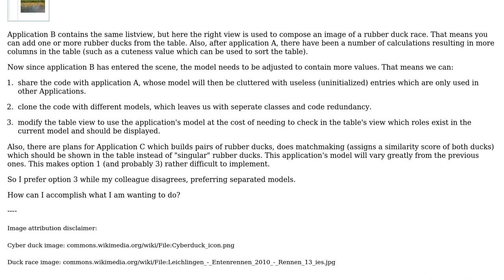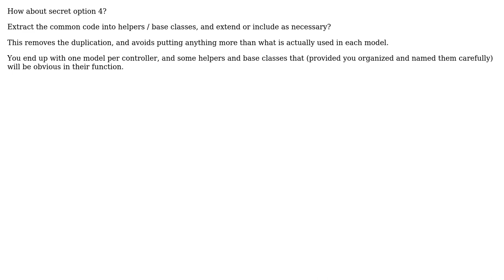Model-View-Controller design question (One vs. multiple models for multiple view+controller)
Software Engineering: Model-View-Controller design question (One vs. multiple models for multiple view+controller)

With thanks & praise to God, and with thanks to the many people who have made this project possible! | Content (except music & images) licensed under CC BY-SA | Music | Images & others | With thanks to user Morgen user enderland user antipattern and the Stack Exchange Network Trademarks are property of their respective owners. You are responsible for your own actions.